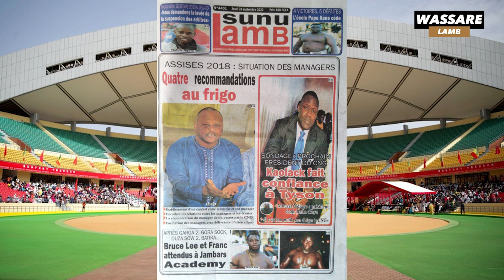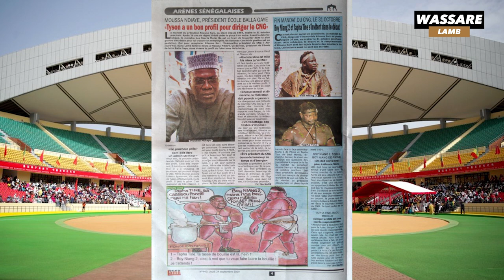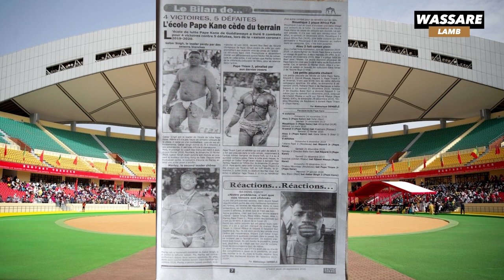Prochain président du CNG, Kaolack fait confiance à Tyson | Revue du 24 septembre 2020